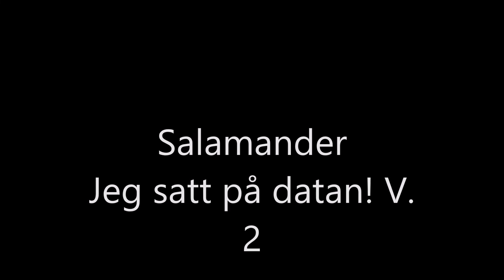Salamander Jr - Jeg satt på datan! V. 2 2005